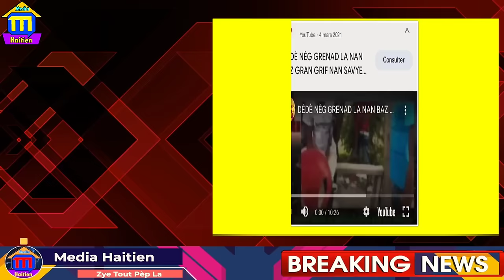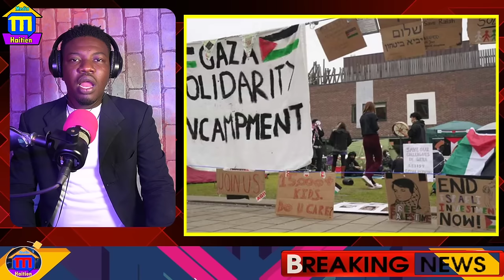Rony Celstin Anba Kod? Lajistis Resi Pran Towo a, CARICOM sou wout kraze konsey la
.Rony Celstin Anba Kod? lajistis resi pran towo a,peyi a cho ak nouvel sa, CARICOM sou wout kraze konsey la